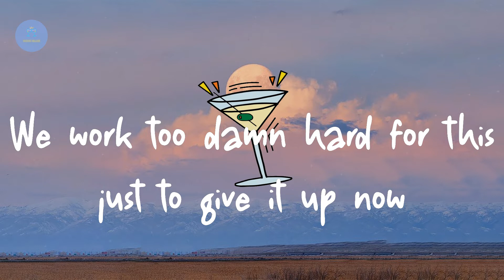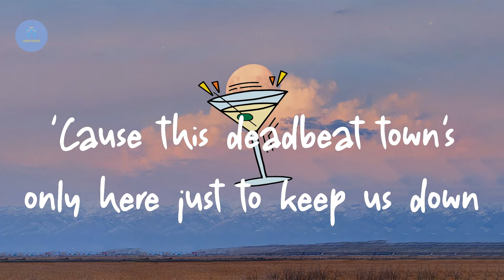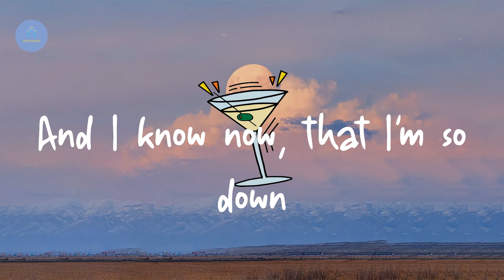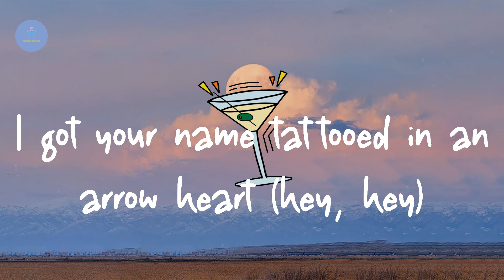5 Seconds of Summer - She Looks So Perfect (Lyric Video)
5 Seconds of Summer - She Looks So Perfect (Lyric Video)

Lyrics She Looks So Perfect:

We work too damn hard for this just to give it up now
You look so perfect standing there
And I know now, that I'm so down (hey!)
Hey, hey!
Hey, hey, hey, hey
Hey, hey
While I was out, I found myself alone just thinking
I made a mixtape straight out of '94
I've got your ripped skinny jeans lying on the floor
Hey!
Hey, hey!
Hey, hey
Hey!
Hey, hey!
Hey, hey
Your lipstick stain is a work of art (hey, hey)
I got your name tattooed in an arrow heart (hey, hey)
And I know now, that I'm so down (hey, hey)